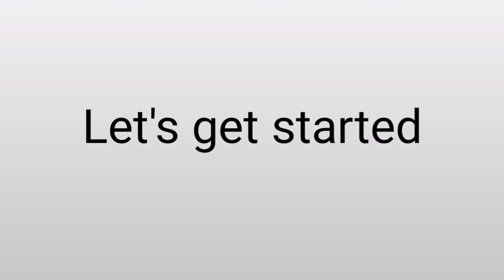DIY Marriage gift ideas | Special Gift for wedding/Anniversary || Heart showpiece making with paper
Hiii Besties .💖
Hope you all are fine & keep smiling 😃

In this video I show you how to make a Heart showpiece gift with paper.

After 2 days work this gift come perfect. I gifted this to my Brother on His Wedding. They Like it very much🥰

This gift is perfect for wedding, anniversary, Birthday...

Materials
Colour papers
cardboard
pencil
fevicol
scissor
scale
glitter sheet
white beads
glue gun

If u supported me plz share my videos to your friends and relatives.

 Crafts does not come perfect in 1st attempt, let's practice and follow my trics used in videos. Before to make any craft first u want to see the video clearly & Do the same what I am done in the video , then u will do wonderful crafts. All the best 👍 Besties 💖

                      START CRAFT